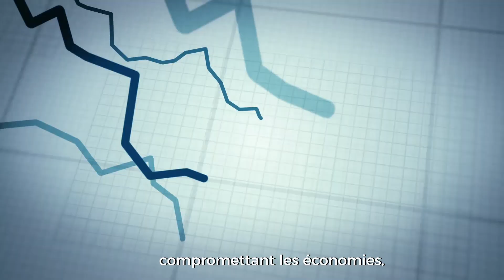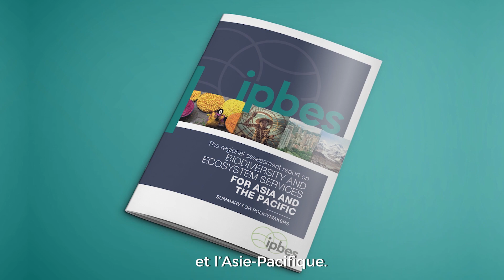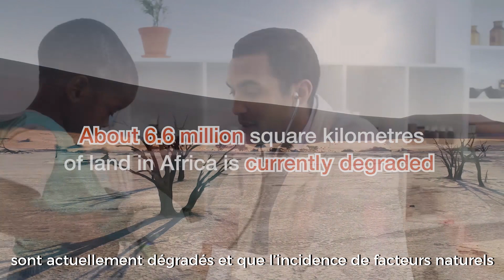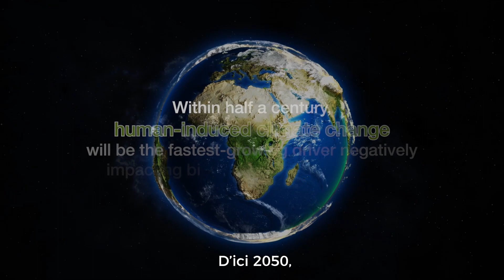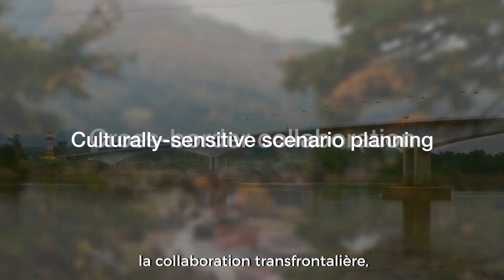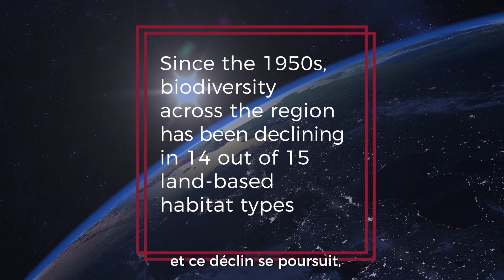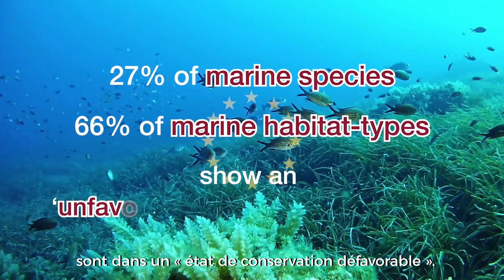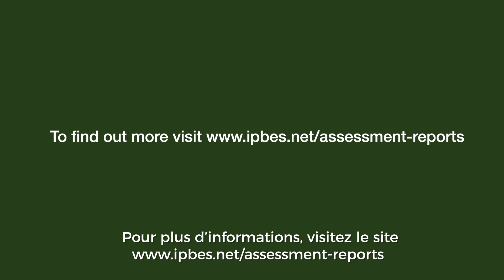IPBES Regional Assessments - French Subtitles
In March 2018, IPBES launched four Assessment Reports on biodiversity and EcosystemServices - one each for Africa, the Americas, AsiaPacific and Europe and Central Asia. Together they are the most important expert contribution of the past decade to the state of knowledge about nature and nature's contributions to people.